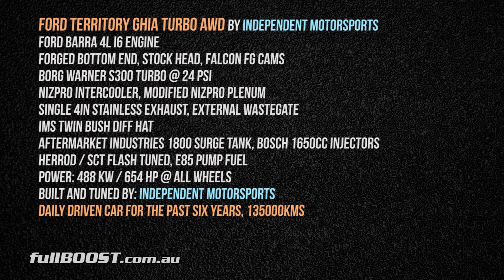FAST Ford Territory turbo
A daily driver for the last six years and having completed over one hundred and thirty thousand kilometres in modified form this 2+ tonne Ford Territory AWD turbo is a genuine street sleeper by Independent Motorsports. We believe that this is the quickest Ford Territory down under at present.

Independent Motorsports
Ford Territory Ghia turbo AWD
Ford Barra 4L I6 engine
Forged bottom end, stock head, Falcon FG cams
Borg Warner S300 turbo @ 24psi
Nizpro intercooler, Modified Nizpro plenum
Single 4in stainless exhaust, external wastegate
IMS twin bush diff hat
Aftermarket Industries 1800 surge tank, Bosch 1650cc injectors
Herrod / SCT flash tuned, E85 pump fuel
Power: 488kW / 654hp @ all wheels
Built and tuned by: Independent Motorsports
Daily driven car for the past six years, 135000kms

Calder Park, Australia - September 13th 2015